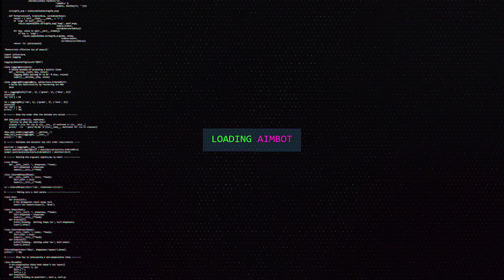NOVO TEASER DO MODERN WARFARE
Lançaram um novo teaser do modern warfare, o que vc achou?